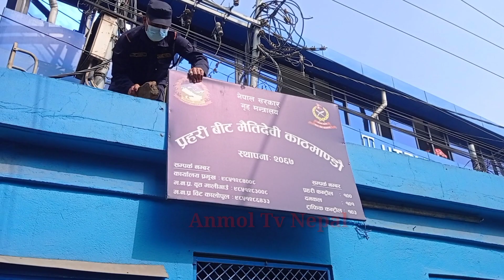Balen news: सडक अवराेध प्रहरीबिट भत्काउदै बालेन,थाले नयाँ तरिका ब्यवस्थापन पश्चात् भत्काउन सुरू।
Balen shah news update#balenndra saha#
बालेन शाह
बालेन
Anmol_Tv_Nepal#Balen_Saha#New update#
balen sha dozar
balen sha news today
Kathmandu metropolicancity#

यस च्यानलमा अपलाेड भएका हरेक (अन्तरबार्ता,रिपोर्ट वा अन्य सामाग्री )कपि गरि युटुव च्यानल वा फेसबुक पेज लगायतका सामाजिक सन्जालमा अपलाेड गरेकाे पाईएमा प्रचलित कानुन बमाेजिम कडा भन्दा कडा कारबाहि गरिनेछ।धन्यवाद

Anmol Tv Nepal is authorized to this video.Using of this video on other chanels without prior,premission will be strictly prohibited.

नयाँ नयाँ समाचार,राजनैतिक बहस,सांगितिक मनाेरंजन,नयाँ प्रतिभा,कुनै घटना ,पिडादायक कथाबस्तु मिडियामा ल्याउनु परेमा सिधा सम्पर्क गर्नुहाेस्